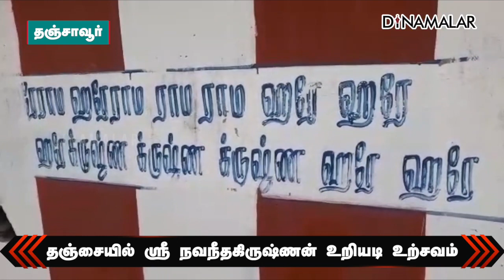தஞ்சையில் ஸ்ரீ நவநீதகிருஷ்ணன் உறியடி உற்சவம்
தஞ்சையில் ஸ்ரீ நவநீதகிருஷ்ணன் உறியடி உற்சவம்Temple